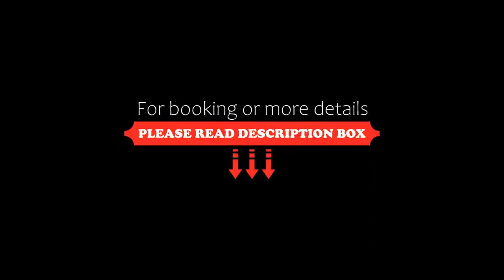Mercure Cavaillon, Cavaillon, France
About Property:
Hotel Mercure Cavaillon is located within in a 12000 m² park, 5 minutes from the A7 motorway and offers comfortable, air-conditioned accommodation. The hotel features an outdoor swimming pool and a tennis court.
A minibar and satellite TV with beIN Sports are provided in the guest rooms, which are all soundproofed. Free Wi-Fi access is available and the rooms include facilities for making tea and coffee. The bathrooms includ...
Property Type: Hotel
Address: 601 Avenue Boscodomini, 84300 Cavaillon, France
Searching For
1. Mercure Cavaillon - Cavaillon - France
2. Mercure Cavaillon - Cavaillon - France Address
3. Mercure Cavaillon - Cavaillon - France Rooms
4. Mercure Cavaillon - Cavaillon - France Amenities
5. Mercure Cavaillon - Cavaillon - France Offers and Deals
Audio Credit:
Track Title: Reasons To Hope
Artist: Reed Mathis